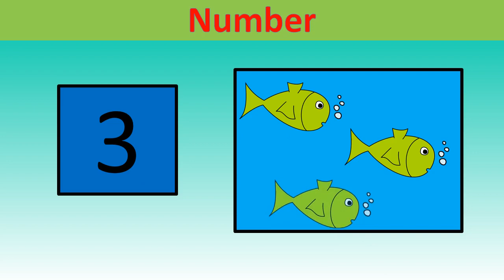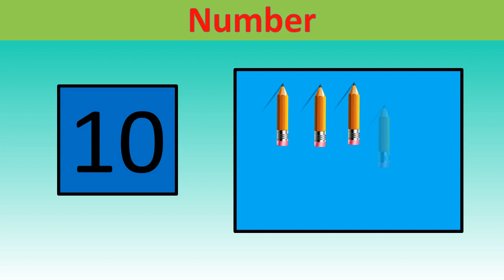Learning Numbers for Kids Toddlers, Count 123, 1 to 10 - Learn to count Number - ABC Tube Tv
Learn to count Number 1 to 10 - ABC Tube Tv.